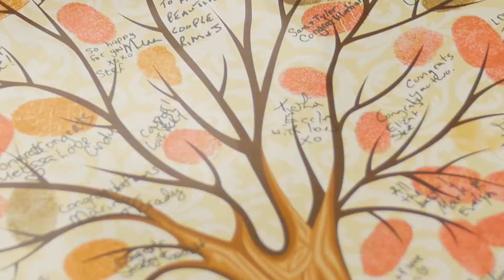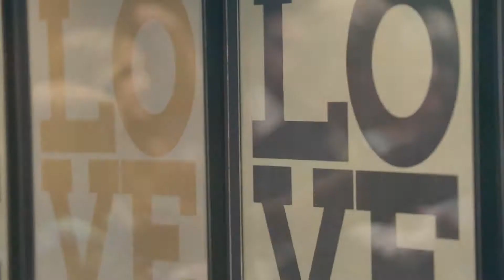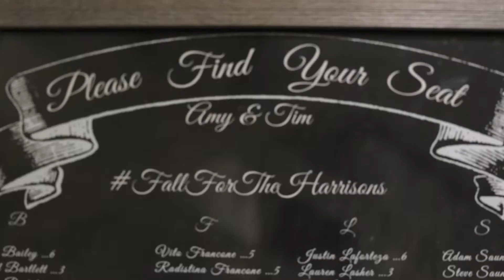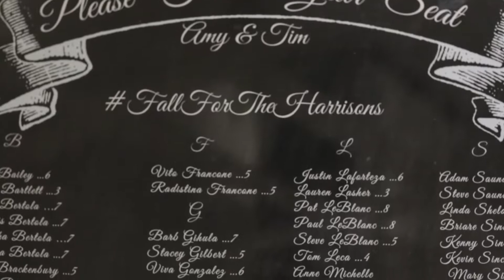Amy and Tim Short Film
Amy and Tim got married on a beautiful October day in Cambridge, Ontario at one of our favourite wedding venues;  Whistle Bear. The ceremony was short and sweet and took place in Whistle Bears newly renovated Garden Chapel and had their reception in the stunning Rose Room. The fall colours were a perfect backdrop for photos, the food was incredible and every danced the night away!